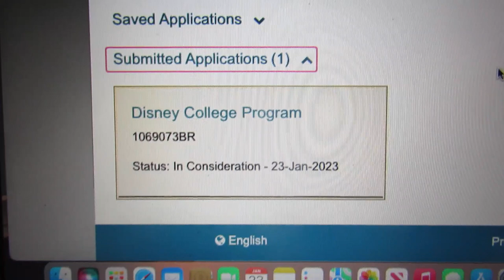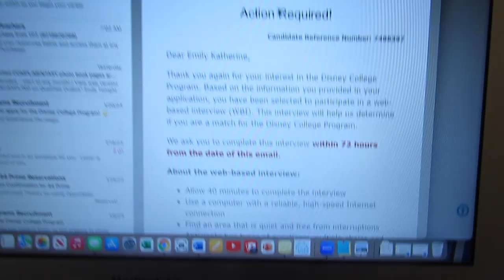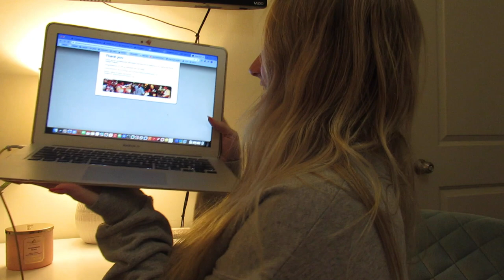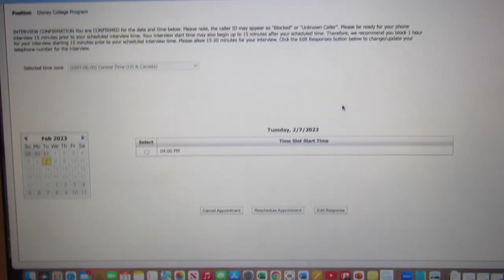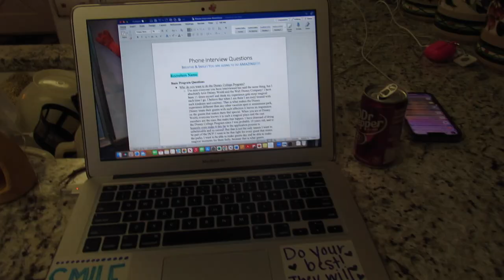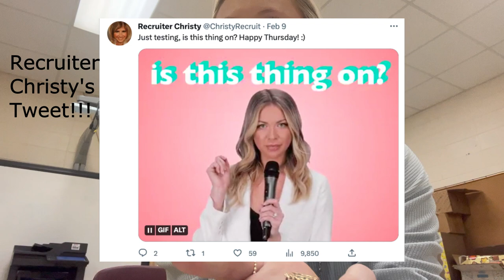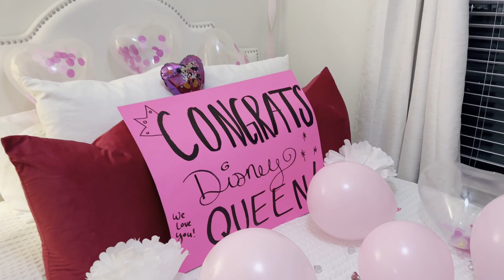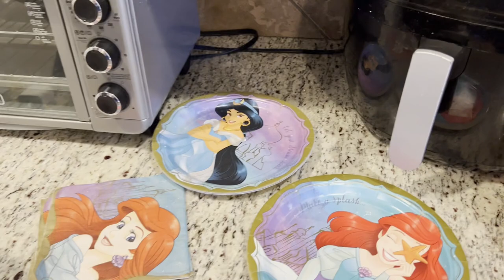I got accepted into the Disney College Program!!!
I am moving to Orlando!!! I vlogged my entire application process and can happily say I got accepted!!! I have dreamed of doing the Disney College Program for years now & it is finally happening!!! I am beyond excited to start this journey and cannot wait to vlog my whole experience!! ✨💖

Academy Travel is a Diamond EarMarked Travel Agency – the Highest Designation from Walt Disney Travel Company. Book a Disney, Cruise, or Destination Vacation Today!!! Click on this link to get more details about booking!!